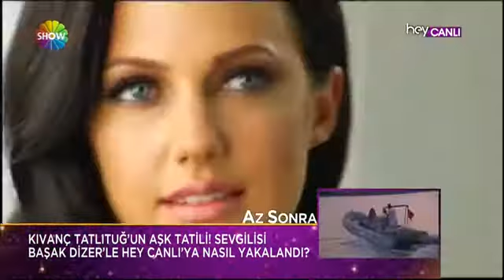Haber Turu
Magazin gündeminden derlenen haber turu